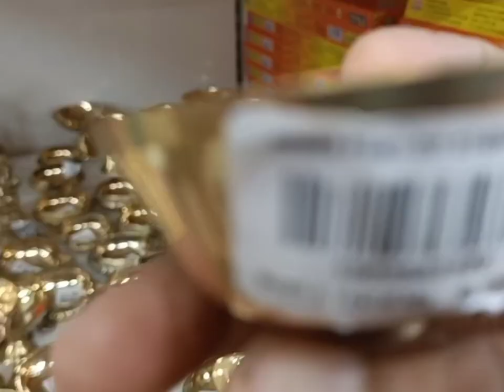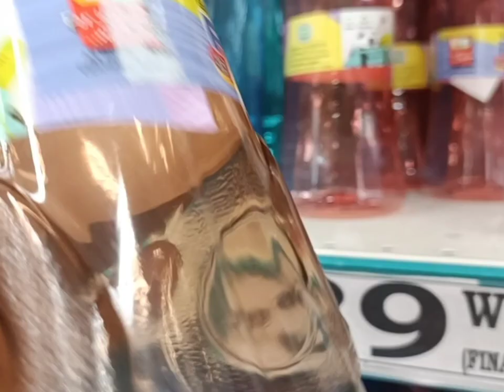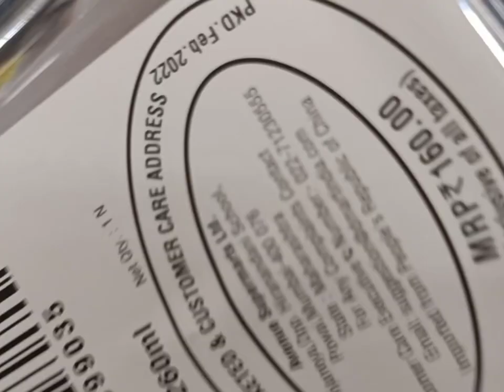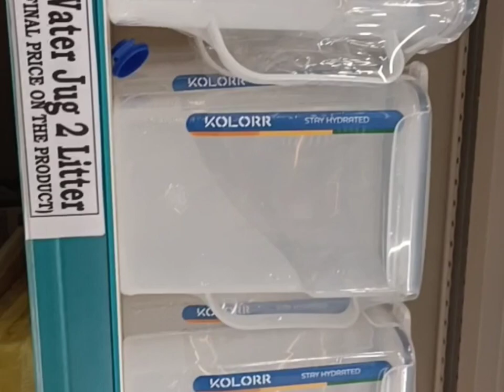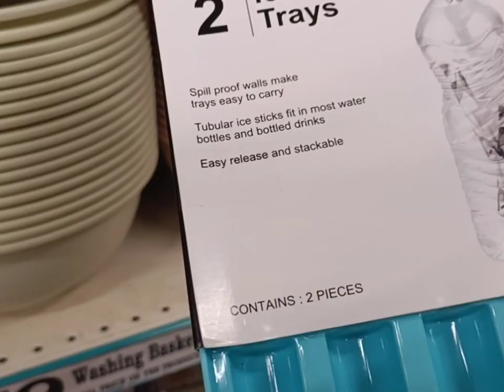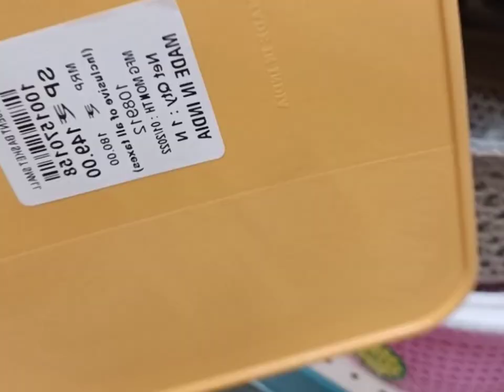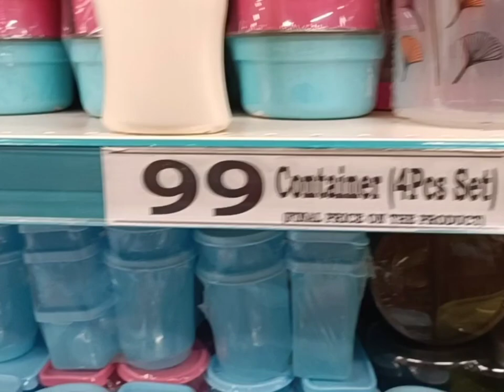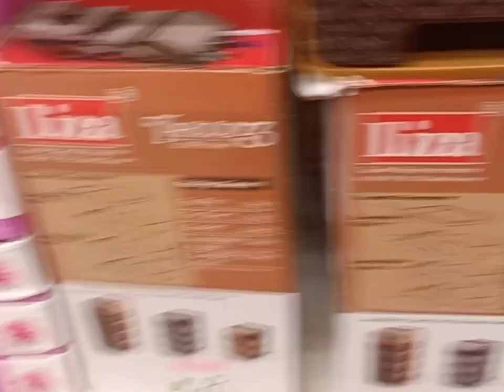Dmart Pooja items.plastic containers and water bottles.quality things